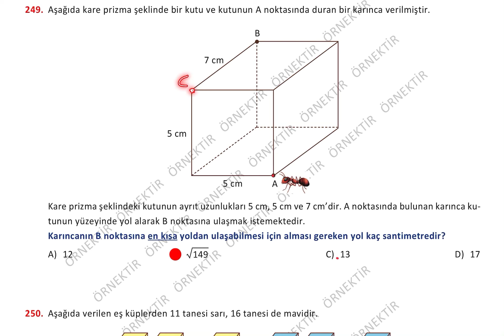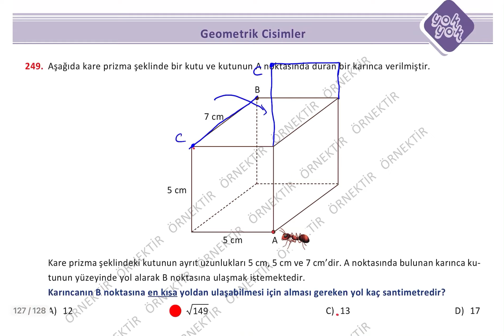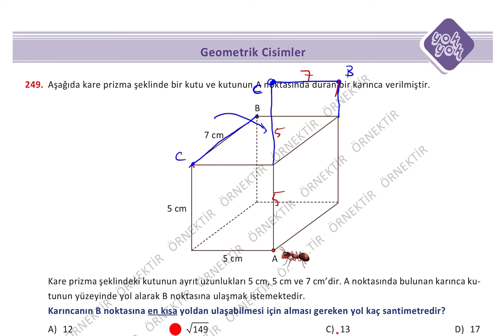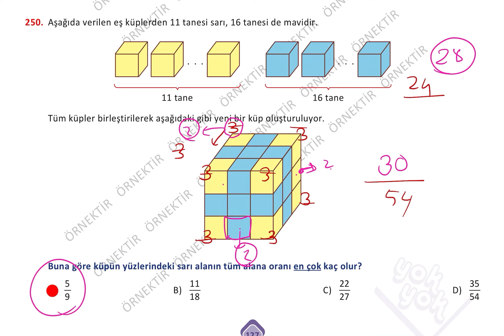8. SINIF MATEMATİK 2 TANE GEOMETRİK CİSİMLERDEN ZOR SORU ÇÖZDÜK